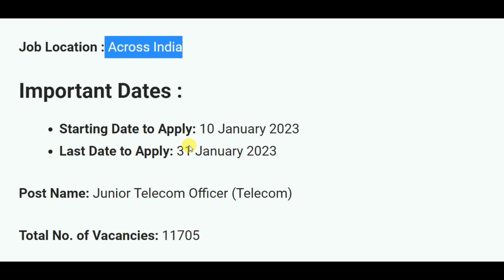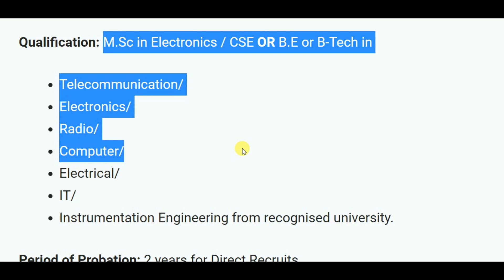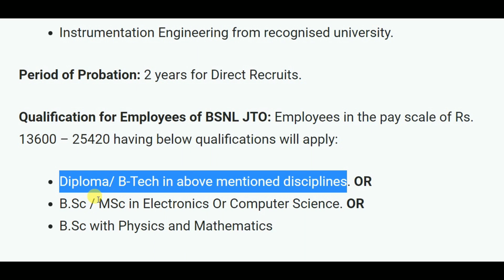BSNL Recruitment 2023 – Apply Online for 11705 Junior Telecom Officer (Telecom) Posts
10th pass job
12th pass Jobs
Graduation jobs
Vacancy
Jobalert
Government Jobs
Recruitment 2022
Bharti 2022
Recruitment hub
Vampire hub
Latest Govt Jobs 2022
Jobs 2022
Vacancy 2022
Current Affairs
Exam Pattern
B-Tech Jobs
Diploma Jobs
Latest Job Update
Sarkari Result